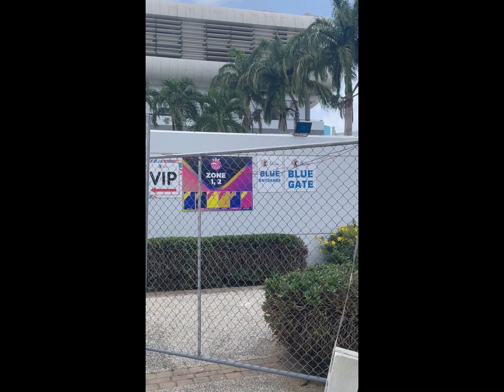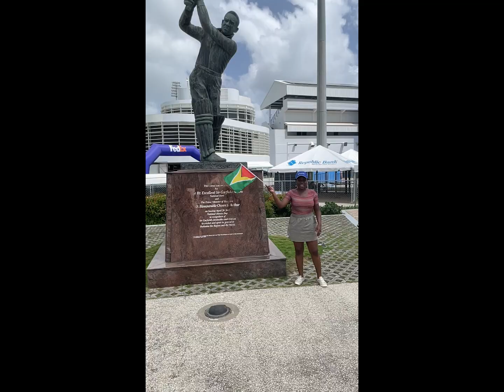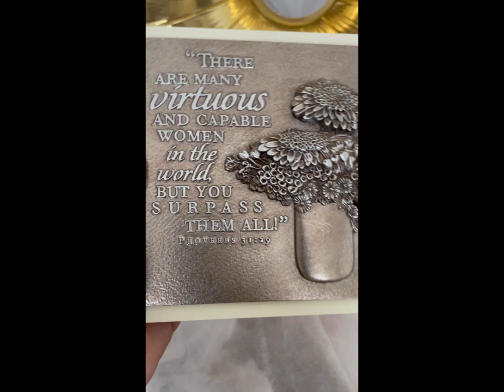Episode 5 AGO: Birthday Vlog (2 Birthdays, cpl Cricket and More!)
We celebrated back to back birthdays between August and September and had quite an adventurous time, including experiencing the guyana amazonwarriors beating St. Kitts & Nevis Patriots in kensingtonoval. This episode captures these experiences and also includes an encouragement and possible new segment. Do enjoy!

@aguyaneseoverseas on Instagram
@littlerockshelle on Instagram

Production and audio credits: @sparmansmallvirtualadvices6044